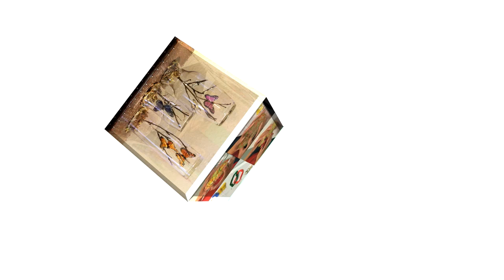Como Hacer Jabones Rosas y Otoño- Hogar Tv por Juan Gonzalo Angel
El jabón (del latín tardío sapo, -ōnis, y este del germánico saipôn) es un producto que sirve para la higiene personal y para lavar determinados objetos. Se puede encontrar en pastilla, en polvo, en crema o en líquido.

2 imágenes equivalentes de la estructura química del estearato de sodio, y un jabón tradicional.
El jabón generalmente son sales sódicas o potásicas resultadas de la reacción química entre un álcali (generalmente hidróxido de sodio o de potasio) y algún lípido; esta reacción se denomina saponificación. El lípido puede ser de origen vegetal (aceite) o animal (grasa), por ejemplo, manteca de cerdo o aceite de coco. El jabón es soluble en agua y, por sus propiedades detersivas, sirve comúnmente para lavar.